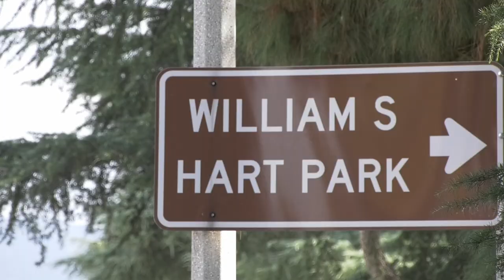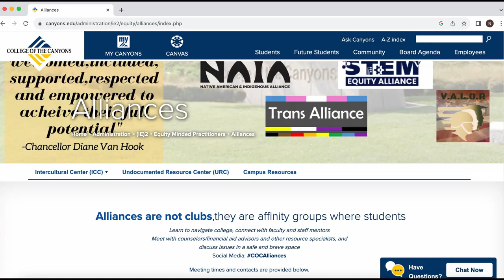Hart of the West Pow Wow